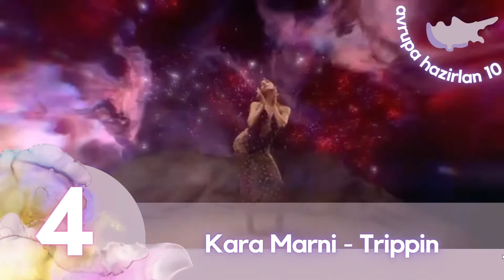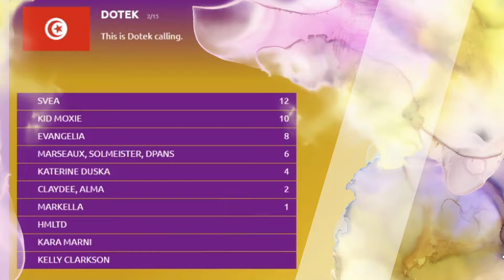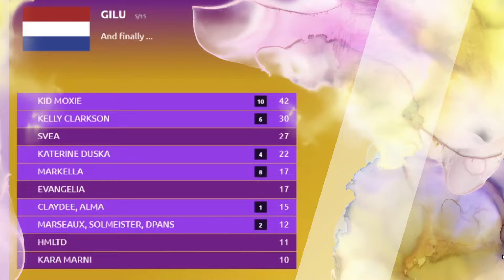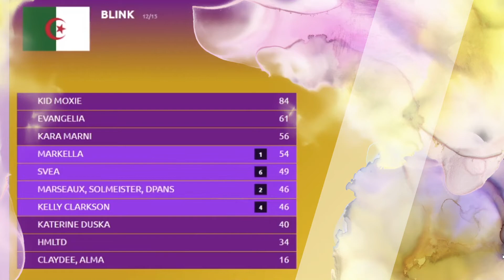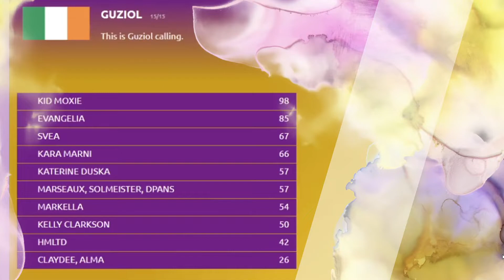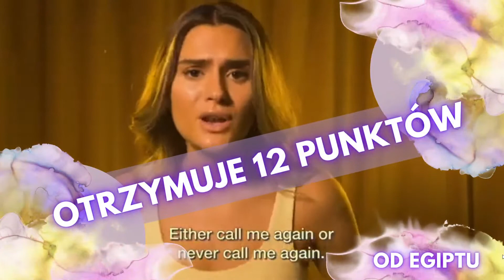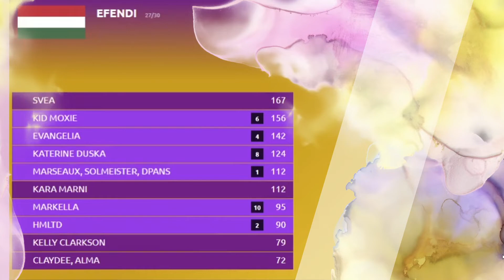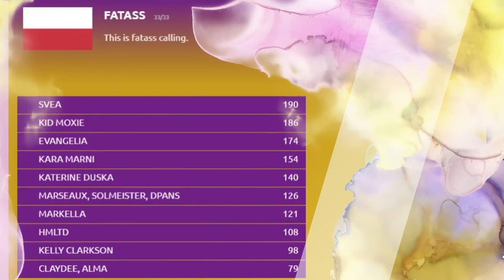AVRUPA, HAZIRLAN! 10 | Finał | Show